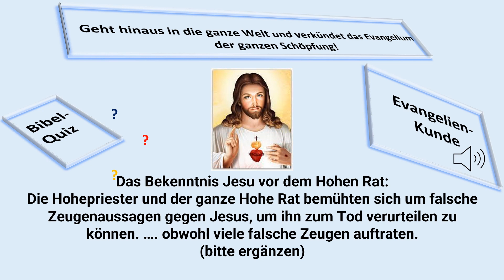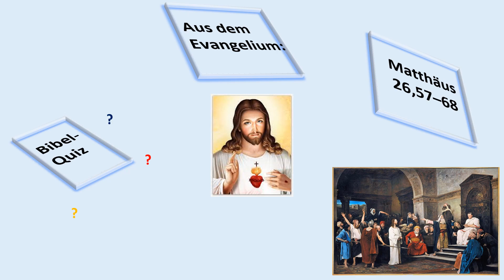134 Mt 26,57–68 Das Bekenntnis Jesu vor dem Hohen Rat